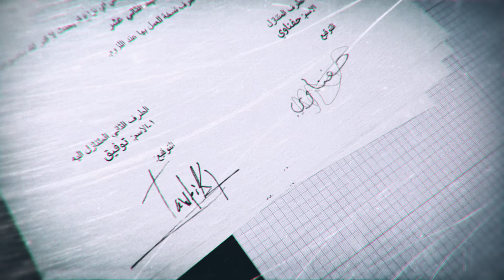Kesmat Wkhayen Episode 11 Partie 02